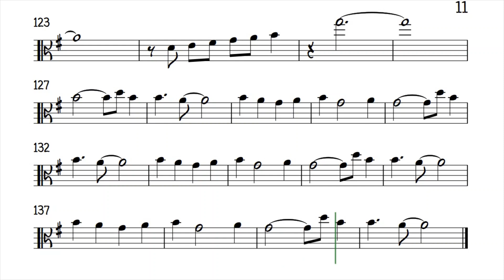ALL I WANT FOR CHRISTMAS IS YOU Viola Sheet Music Backing Track Play Along Partitura